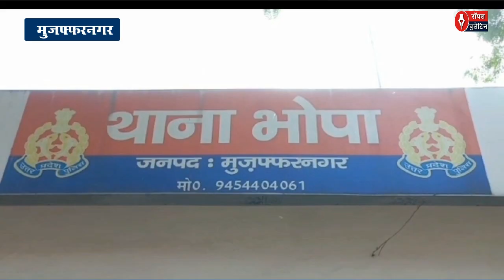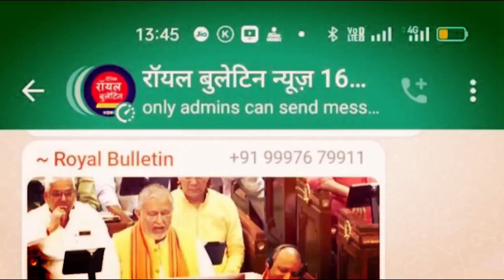मुजफ्फरनगर में कलयुगी पुत्र ने अपने ही पिता को पैर बांधकर पेड़ से उल्टा लटकाया